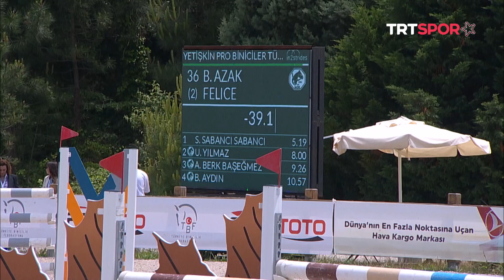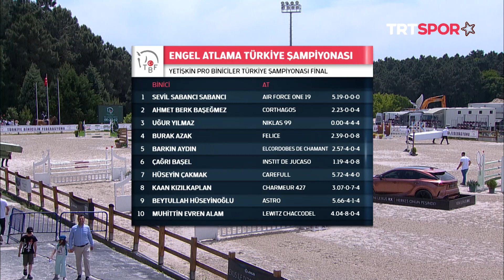TRTSpor Yıldız - Engel Atlama Türkiye Şampiyonası Yetişkin Pro Biniciler Final - 2.bölüm